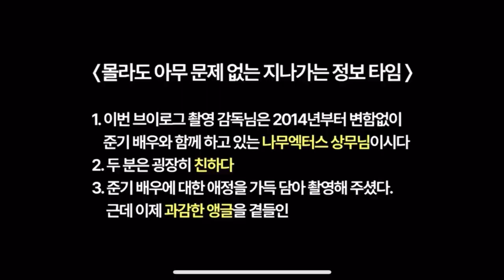(ENG) Lee Joon-gi’s 2022 Vietnam Photo Shoot behind-the-scenes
Behind-the-scenes of Lee Joon Gi’s photo shoot trip in Vietnam back in June 2022